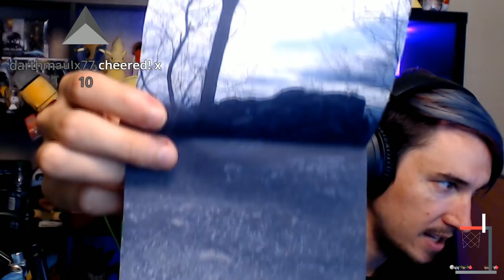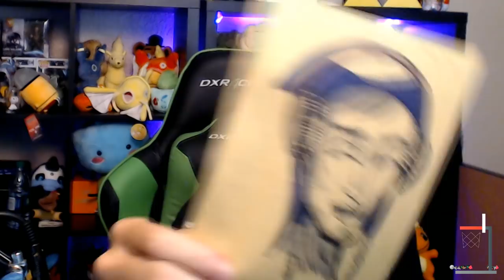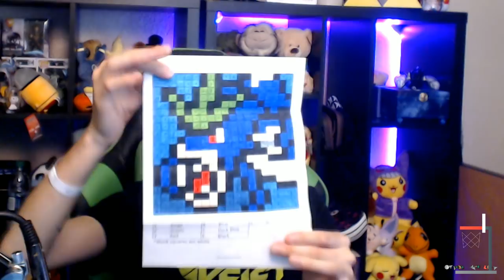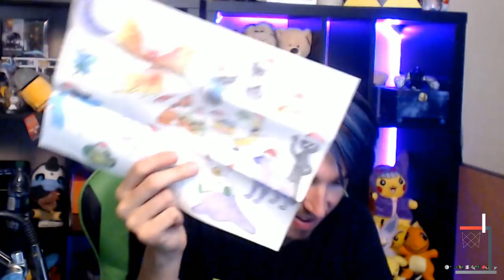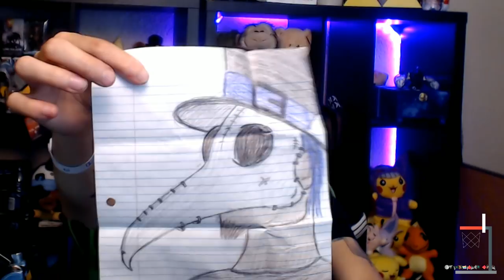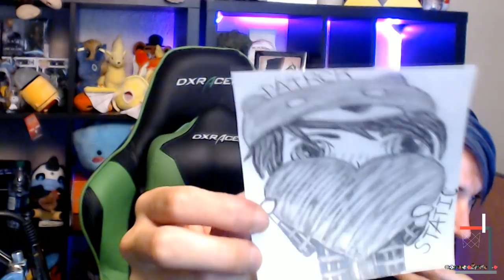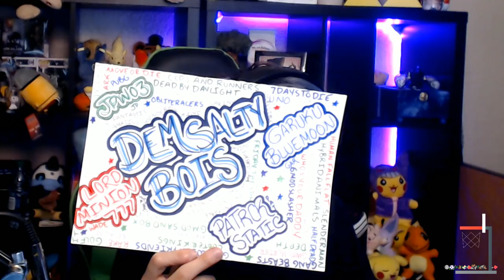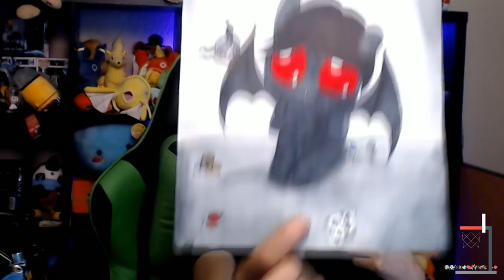Heres that Mail that Never FAILS!!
I've been a bad nugget and havent done mail in SUCH A LONG TIME! But recently we DID open mail SOOO HERE WE GOOOOO!